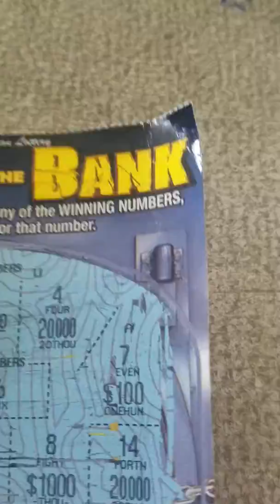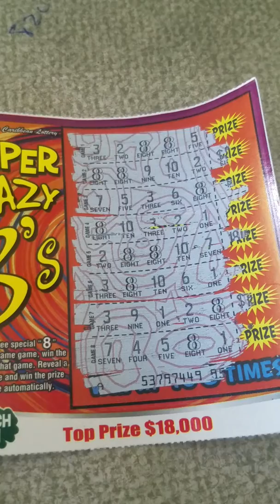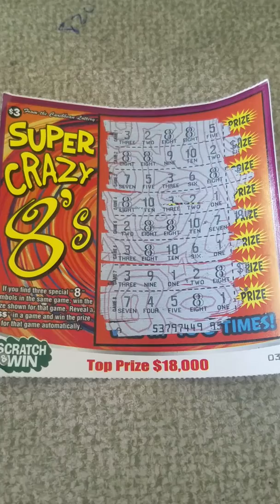Adult Content Lotto Scratter Blow out